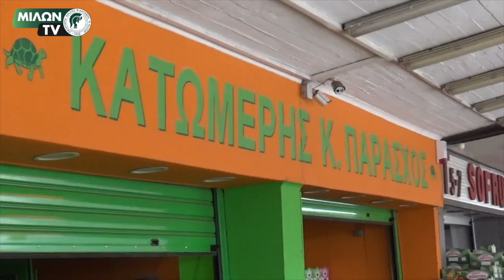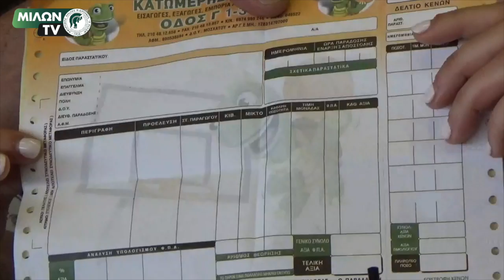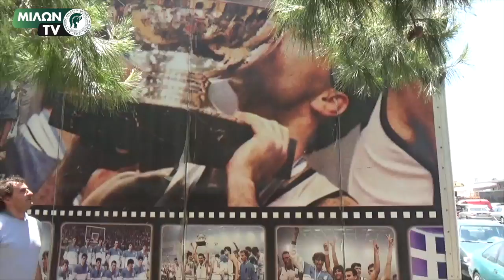Παρης Κατωμερης - ΜΙΛΩΝ - Τα καλυτερα ερχονται !!!!!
This video is about Παρης Κατωμερης